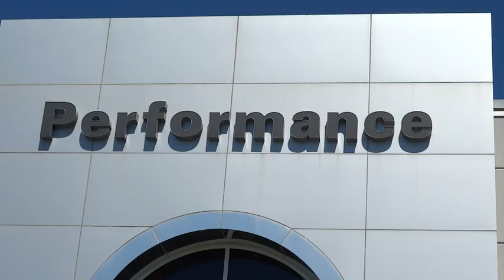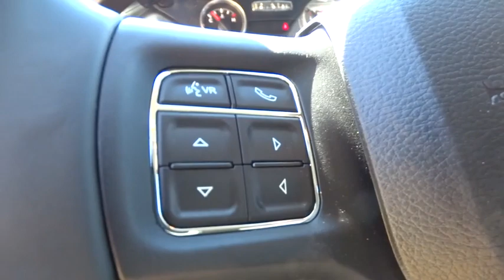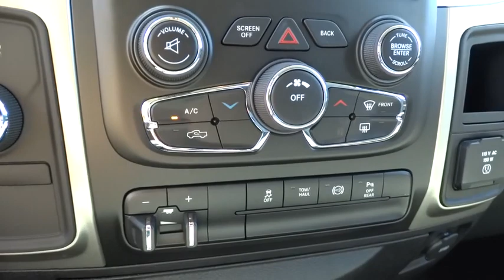2016 Dodge Ram 2500 Columbus, Hilliard, Dublin, London, Springfield, OH GG100677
2016 Dodge Ram 2500

Performance CDJ
1130 Automall Dr.

Heavy Duty Snow Plow Prep Group, Luxury Group (Auto-Dimming Exterior Mirrors, Electroluminescent Instrument Cluster, Exterior Mirrors Courtesy Lamps, Exterior Mirrors w/Supplemental Signals, Glove Box Lamp, Overhead Console w/Garage Door Opener, Power Folding Mirrors, Power Heated Fold-Away Mirrors, Rear Dome w/On/Off Switch Lamp, Rear-View Auto-Dimming Mirror w/Microphone, Steering Wheel Mounted Audio Controls, Sun Visors w/Illuminated Vanity Mirrors, Underhood Lamp, and Universal Garage Door Opener), Quick Order Package 2FG SLT (5.0 Touchscreen Display, 6 Month Trial (Registration Required), For Details Visit DriveUconnect.com, Front Armrest w/Cupholders, Integrated Voice Command w/Bluetooth, Uconnect Access Via Mobile, and Uconnect Voice Command w/Bluetooth), 4WD, 115V Auxiliary Power Outlet, 20 x 8.0 Polished Aluminum Wheels, 3.42 Rear Axle Ratio, 8.4 Touchscreen Display, Black MIC Exterior Mirrors, Charge Only Remote USB Port, Clearance Lamps, Cummins Turbo Diesel Badge, Exterior Mirrors w/Heating Element, Folding Flat Load Floor Storage, Front Center Seat Cushion Storage, GPS Antenna Input, Media Hub (SD, USB, AUX), Nav-Capable! See Dealer for Details, ParkSense Rear Park Assist System, ParkView Rear Back-Up Camera, Power 10-Way Driver Seat, Power Adjustable Pedals, Power Folding Black Trailer Tow Mirrors, Power Lumbar Adjust, Premium Cloth 40/20/40 Bench Seat, Radio: Uconnect 8.4, RAM Active Air, Rear 60/40 Split Folding Seat, Remote SD Card Slot, Remote Start System, Selective Catalytic Reduction (Urea), SiriusXM Satellite Radio, Trailer Tow Mirrors, and Uconnect Access. ***JUST REDUCED*** brbrWant to stretch your purchasing power? Well take a look at this stout 2016 Dodge Ram 2500. It is nicely equipped with features such as Heavy Duty Snow Plow Prep Group, Luxury Group (Auto-Dimming Exterior Mirrors, Electroluminescent Instrument Cluster, Exterior Mirrors Courtesy Lamps, Exterior Mirrors w/Supplemental Signals, Glove Box Lamp, Overhead Console w/Garage Door Opener, Power Folding Mirrors, Power Heated Fold-Away Mirrors, Rear Dome w/On/Off Switch Lamp, Rear-View Auto-Dimming Mirror w/Microphone, Steering Wheel Mounted Audio Controls, Sun Visors w/Illuminated Vanity Mirrors, Underhood Lamp, and Universal Garage Door Opener), Quick Order Package 2FG SLT (5.0 Touchscreen Display, 6 Month Trial (Registration Required), For Details Visit DriveUconnect.com, Front Armrest w/Cupholders, Integrated Voice Command w/Bluetooth, Uconnect Access Via Mobile, and Uconnect Voice Command w/Bluetooth), 115V Auxiliary Power Outlet, 20 x 8.0 Polished Aluminum Wheels, 3.42 Rear Axle Ratio, 4WD, 8.4 Touchscreen Display, Black MIC Exterior Mirrors, Charge Only Remote USB Port, Clearance Lamps, Cummins Turbo Diesel Badge, Exterior Mirrors w/Heating Element, Folding Flat Load Floor Storage, Front Center Seat Cushion Storage, GPS Antenna Input, Media Hub (SD, USB, AUX), Nav-Capable! See Dealer for Details, ParkSense Rear Park Assist System, ParkView Rear Back-Up Camera, Power 10-Way Driver Seat, Power Adjustable Pedals, Power Folding Black Trailer Tow Mirrors, Power Lumbar Adjust, Premium Cloth 40/20/40 Bench Seat, Radio: Uconnect 8.4, RAM Active Air, Rear 60/40 Split Folding Seat, Remote SD Card Slot, Remote Start System, Selective Catalytic Reduction (Urea), SiriusXM Satellite Radio, Trailer Tow Mirrors, and Uconnect Access. When it comes down to your bottom line, you'll be happy to know that this hard-working truck will be there when the going gets rough. We'll put a smile on your face, every customer, every deal, every day!